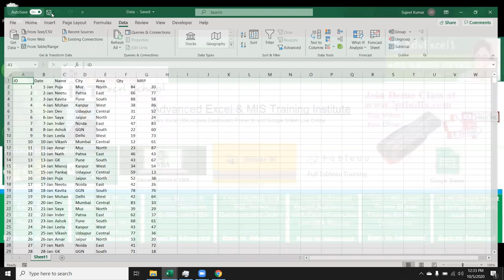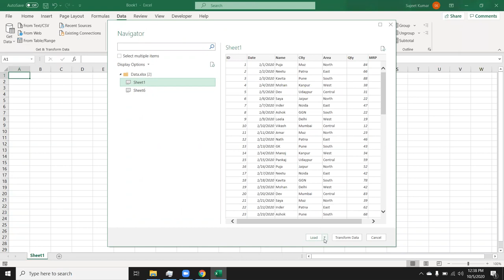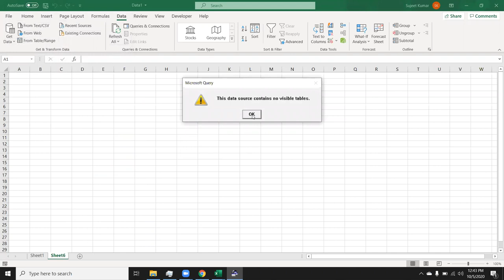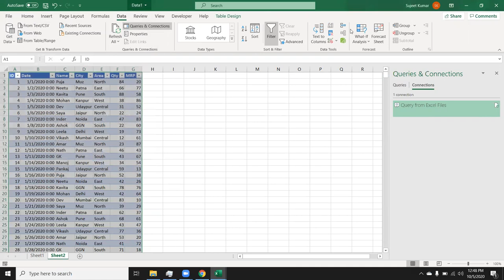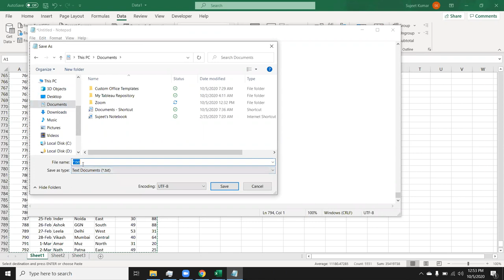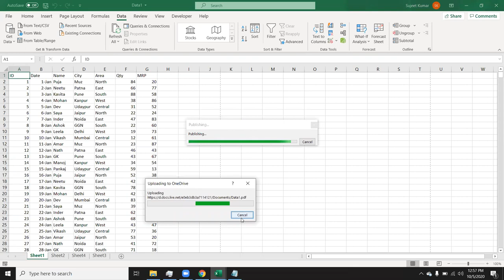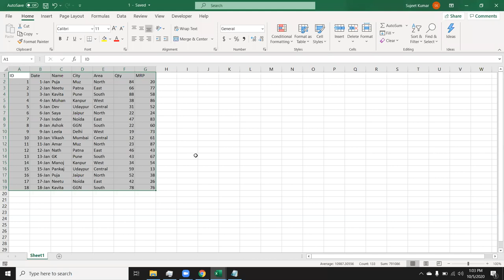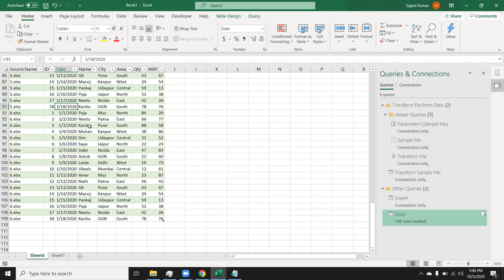Advanced Excel Training - Get Data from Other File / Notepad/ Foldere